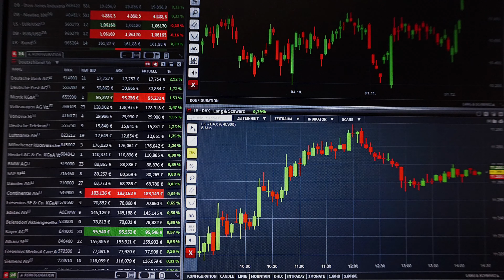Finally New Song Aa Gaya | NIkku Vlogz | How To Earn Money By Trading | Investing & Earn Money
vlogs
daily vlogs
tamil vlogs
family vlogs
village vlogs
lifestyle vlogs
nikku vlogz